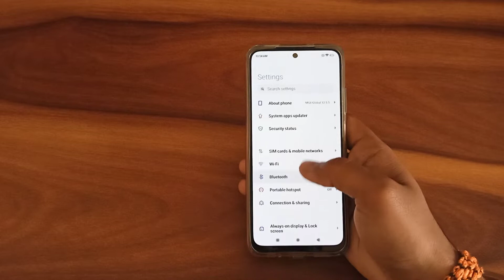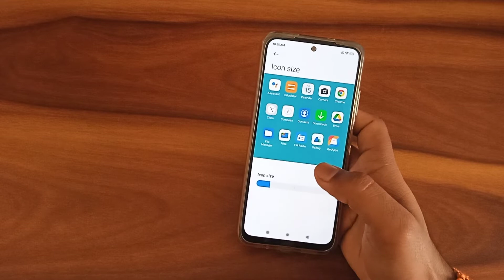how to decrease icon size in redmi note 11s, decrease icon size kaise karen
How to decrease icon size in redmi note 11s
How to decrease icon size in redmi
How to decrease icon size
decrease icon size kaise karen
decrease icon size kaise karte ha
decrease icon size karen